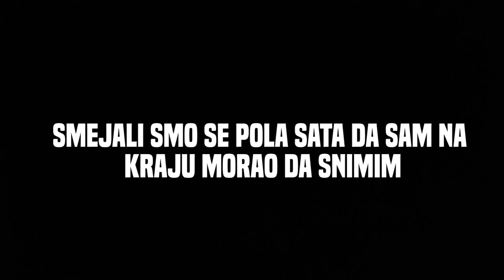NIJE SE TREBAO IGRATI SA VATROM!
Imate firmu zelite da nam posaljete svoje proizvode da testiramo, da cujete nase iskreno misljenje, ili jednostavno vi ste taj pojedinac koji obazava Stubere i zeli da posalje neki poklon, pakete mozete slati na sledecu adresu:

Stuberi
Matka Vukovica 47
Novi Zednik 24223

Sve pakete otvaramo u klipu "Mail time"